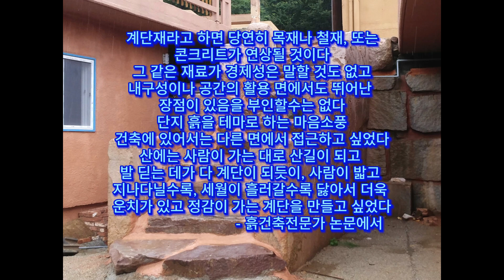가을특집 9. 흙으로 만든 계단 Stairs made of clay Tangga yang terbuat dari tanah liat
마음소풍 건축은 최대한 자연을 훼손하지 않고 주변 환경과 조화를 내세웠는데요 경사가 있는 지형을 그대로 이용한 것도 그런 이유이고요
높낮이가 상당한 중앙 지점에  건물과 어울리는 흙 게단을 만든 내용입니다
The Maum Picnic architecture emphasized harmony with the surrounding environment without damaging nature as much as possible, which is why it used the sloping terrain as is.
This involves creating an earthen platform that matches the building at a central point of considerable height.
Arsitektur Maum Picnic mengedepankan keharmonisan dengan lingkungan sekitar tanpa merusak alam semaksimal mungkin, oleh karena itu menggunakan medan yang landai apa adanya.
Hal ini melibatkan pembuatan platform tanah yang sesuai dengan bangunan di titik pusat yang cukup tinggi.